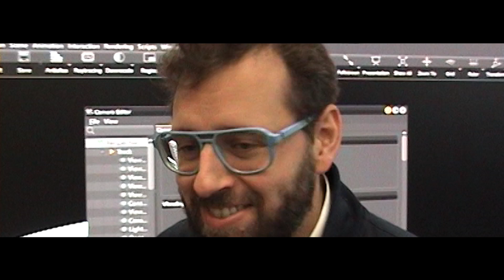Elektrische Ford Explorer - Amko Leenarts | Ford Nederland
Amko Leenarts, Design Director van Ford Europa, deelt hoe het Ford-ontwerpteam terugging naar onze roots met de volledig elektrische Explorer en de 'American Spirit' van de Ford Explorer vastlegde in een Europese elektrische auto.